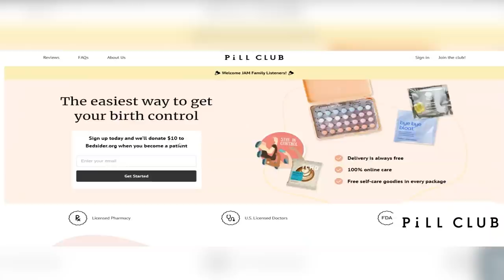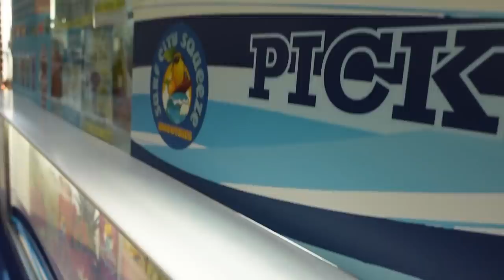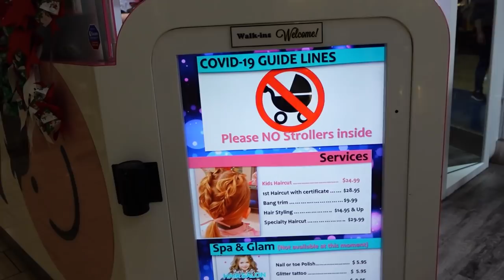Mila did what to her hair? *shocking*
The pill club is offering a $10 donation to Bedsider.org for every JAM fam subscriber who becomes a patient! your donation will help low-income individuals get access to birth control through Bedsider.org

Thank you guys for coming on this journey with us. We love you guys!